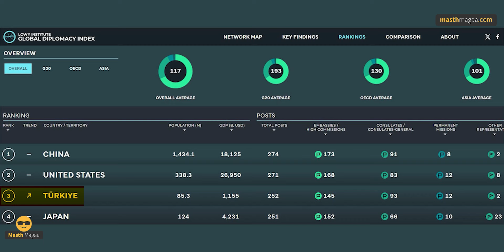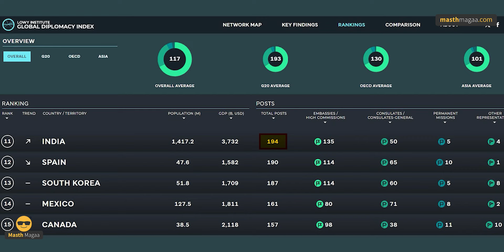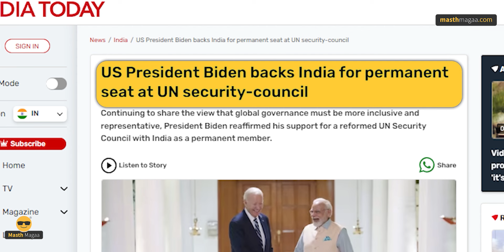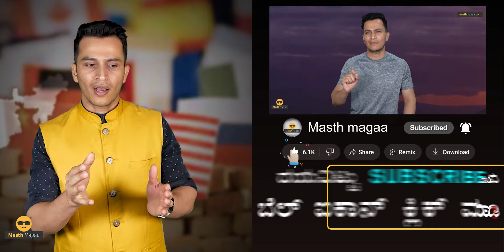ಇದ್ರಿಂದ ಭಾರತಕ್ಕೇನು ಲಾಭ? | Indian Diplomatic Network | Foreign Policy | Jai Shankar | Masth Magaa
ಗಮನಿಸಿ ಸ್ನೇಹಿತರೆ! 🔴

⦿ Online Course
⦿ Course Access - 1 year
⦿ Language - Kannada